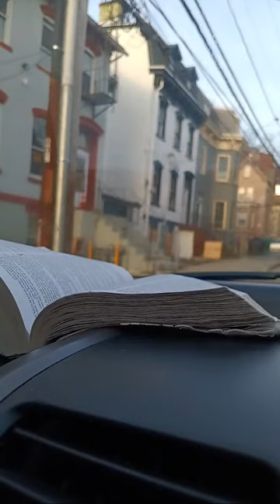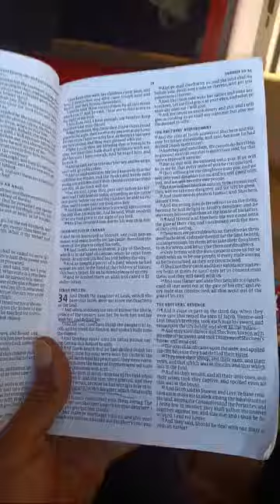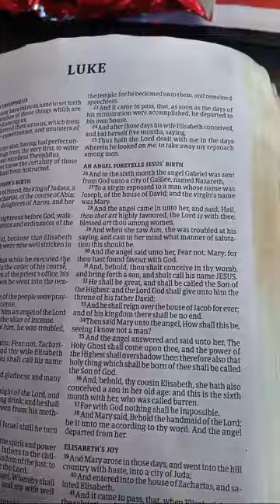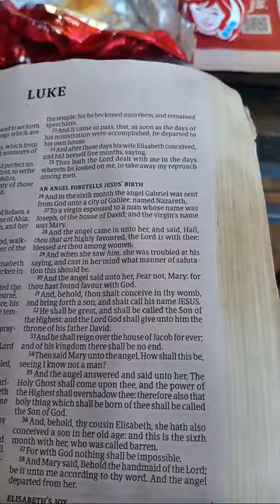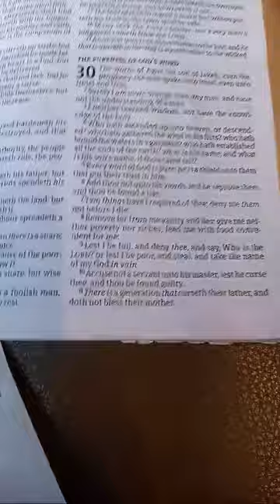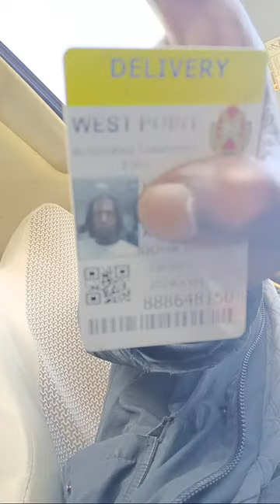Proving Jesus Christ is God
Matthew 4:7
Jesus said unto him, It is written again, Thou shalt not tempt the Lord thy God.